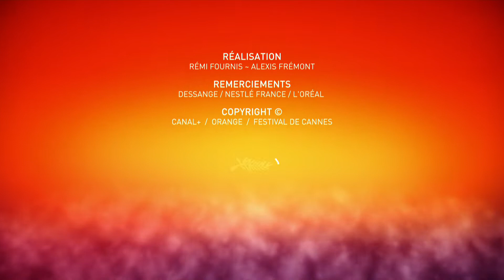LES INTRANQUILLES - PHOTOCALL - CANNES 2021 - VF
Photocall de LES INTRANQUILLES
En présence du réalisateur Joachim LAFOSSE
De l’actrice Leïla BEKHTI et de l’acteur Damien BONNARD
& des producteurs et productrices Eva KUPERMAN, Anton IFFLAND STETTNER, Jani THILTGES et Alexandre GAVRAS.